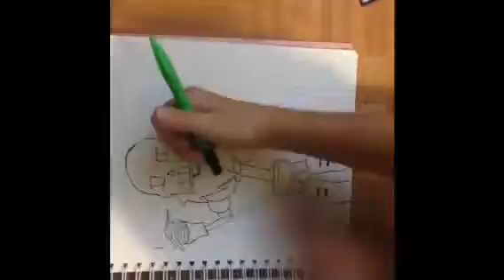NYEH HEH HEH!||Drawing Papyrus!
SONGZ: bonetrousle and the song that might play when you fight sans by undertale OST aka Toby Fox